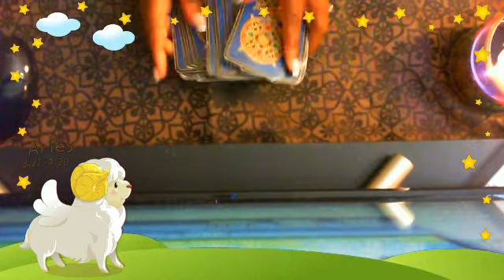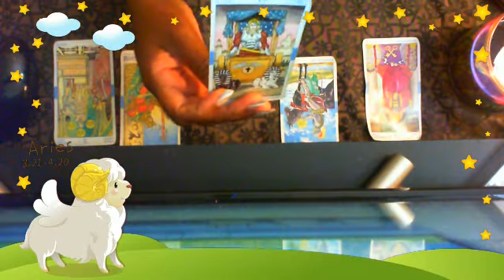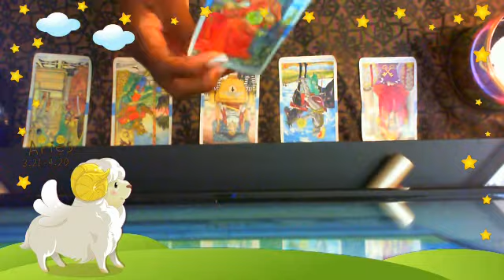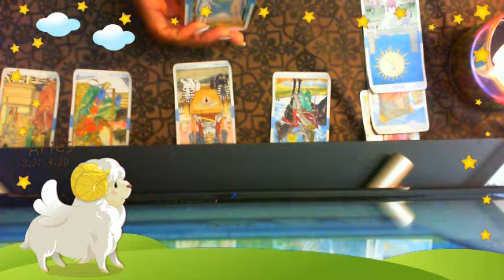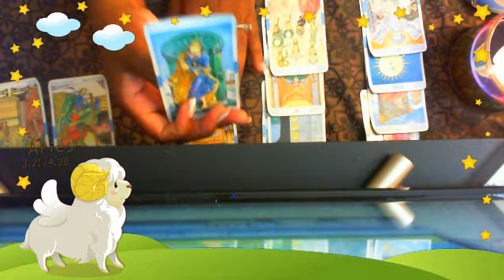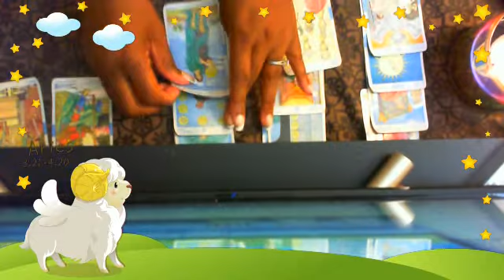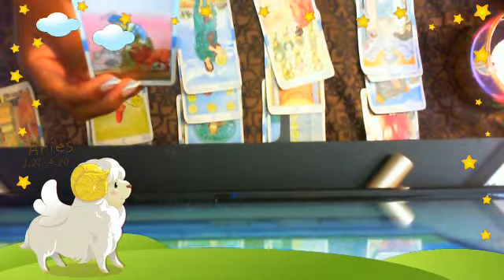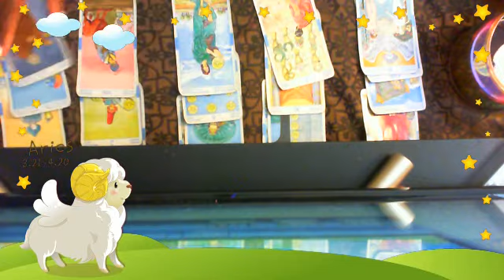ARIES!! STABILITY,FINANCE AND GROWTH!! BIG DECISIONS!! OCT 12 2019